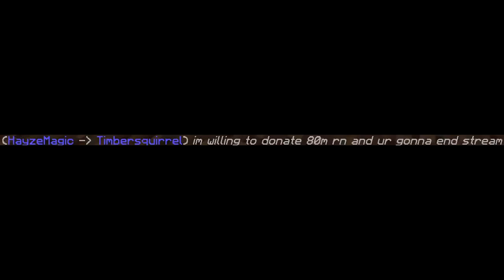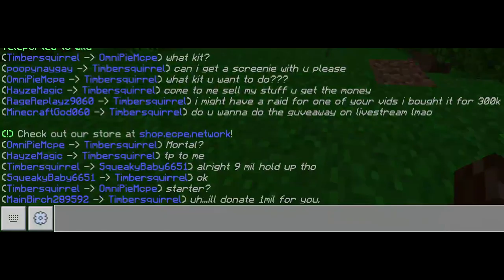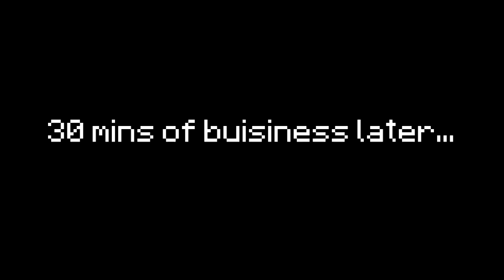How I got a $200,000,000 MAXED Easter gset in 1 Hour - MCPE Factions